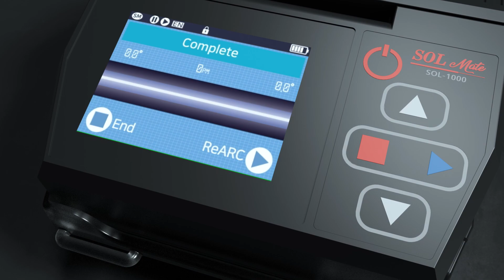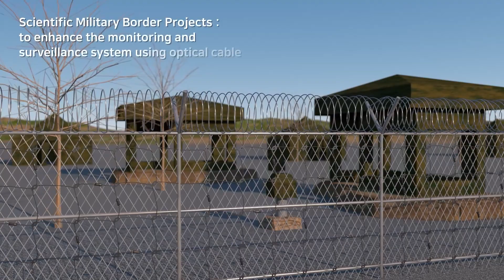Field Fusion Splicing Closure Solution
Meet our user friendly Optical Splice Closure for Drop cable Maintenance!

With the SOLMate field fusion splicing tool and the indoor and outdoor closure solution, the broken drop cable can be simply recovered with up to 100N tensile force and with no waste of cable. Based on wing type adhesive sleeve method for protecting the spliced point, conventional sleeve heating process for fiber splicing is no longer necessary allowing fast and easy assembly.

SOLTECH always contemplate a better future and a better living for everyone. Our vision achieves the innovation for the customers!